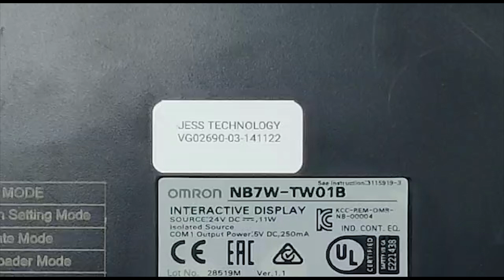Repair HMI Omron NB7W-TW01B | Problem: Blank | JESS Technology Malaysia